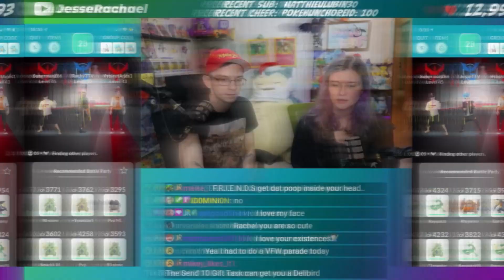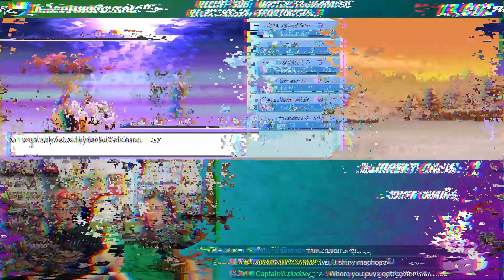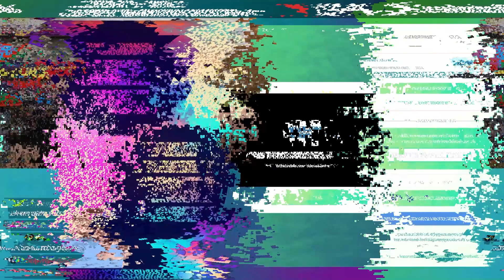SHE GOT SO LUCKY! BDSP SHINY QUEEN CANT STOP AND SHINY ZEKROM! Highlights from Stream!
chat cant stop her

sound effects by  @Storyblocks   music by Harris Heller ( @StreamBeats by Harris Heller  ) and @Chernebeats aka Matt Cherne !

JD W.
David E.
Ilan K.
Felix S.
Steve F.
Will H. (solaris)
Heather B.
Coffee
Shawn A.
Elizabeth A.
Steven H.
Austin B.
Scarlett M.
Scarlett F.